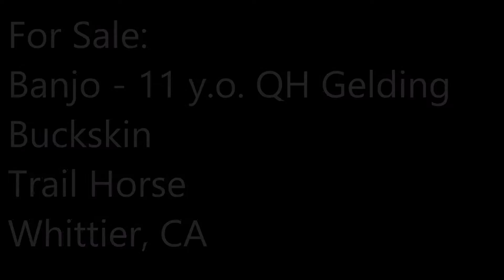Banjo - Sale, Lease Video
Banjo:
Quarter Horse Gelding
11 year old Buckskin , 14.3 hands, stocky
best suited for intermediate rider who wants a trail horse
Located in Whittier
$2500
For sale or lease to approved home within hour of Whittier, CA